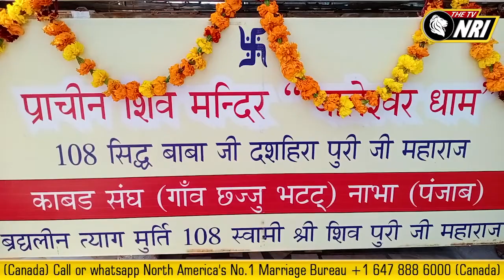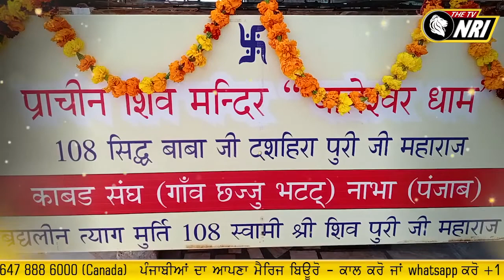Kanwar Yatra 2020 -ਪ੍ਰਾਚੀਨ ਸ਼ਿਵ ਮੰਦਰ - ਦੂਰੋਂ ਦੂਰੋਂ ਲੋ ਆਉਂਦੇ ਨੇ ਮਨੋਕਾਮਨਾ ਲੈ ਕੇ -Darshan-E-Didar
Shiv Mandir punjab
Shiv Mandir Nabah Punjab